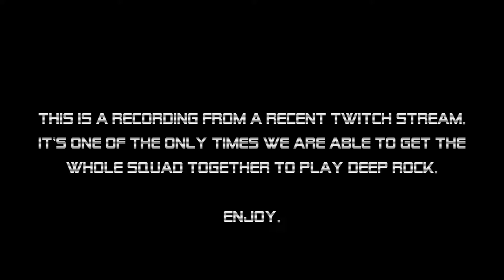KILLED BY THE MULE | Let's Play Deep Rock Galactic #4 [ 3-Player Co-op ]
The MULE is revealed to be secretly working against the dwarven miners in this episode. An evil plot is uncovered that suggests that MULE has be programmed to bump off dwarves in order to save Deep Rock Galactic money in wages.

Deep Rock Galactic is a 1-4 player co-op-first sci-fi FPS featuring badass space Dwarves, 100% destructible environments, procedurally-generated caves, and endless hordes of alien monsters.

Press code was provided free of charge by the developer.